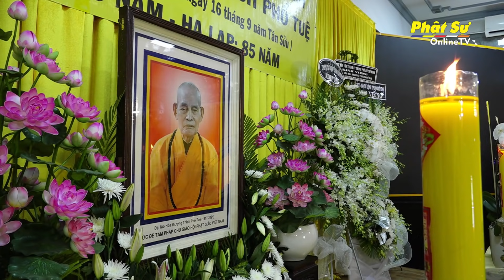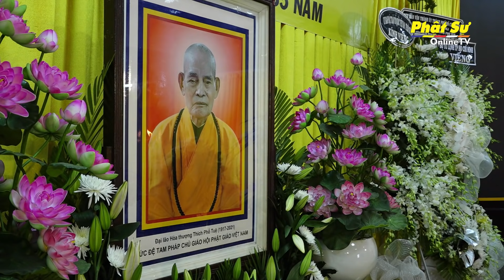Phái đoàn Ban HDPT, Ban Hoằng pháp và Ban TTXH TƯ viếng tang Đức Pháp chủ GHPGVN